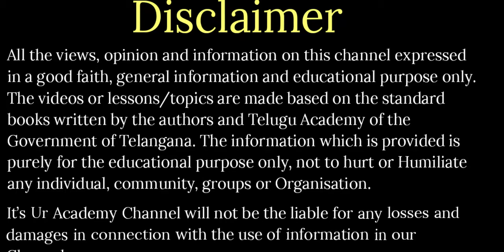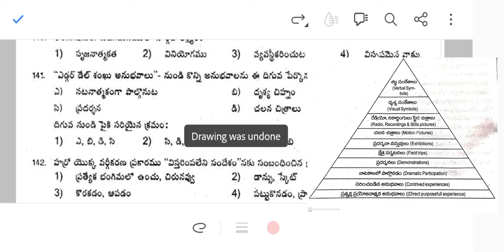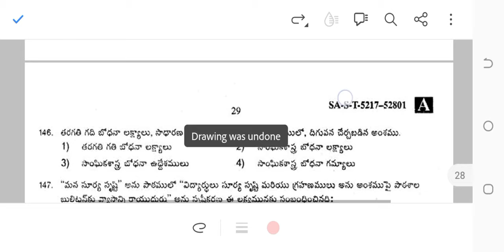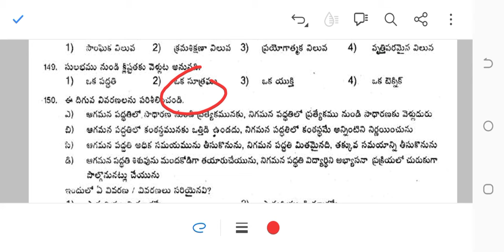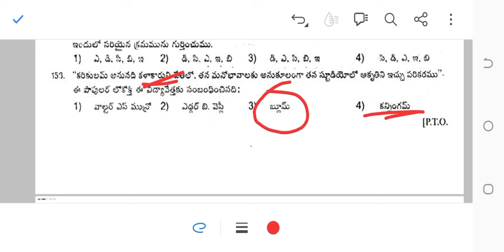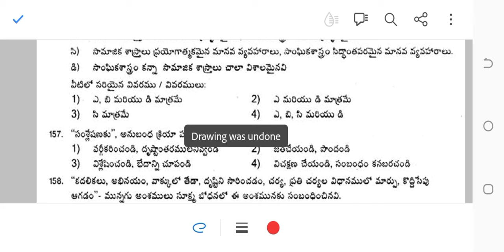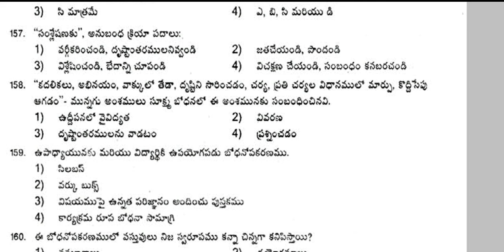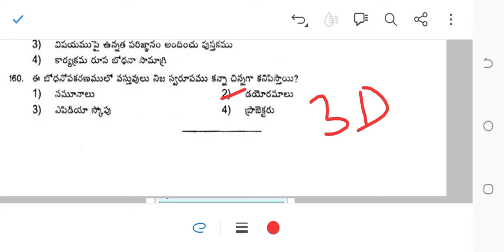TRT - DSC 2018 ll SOCIAL Studies ll School Assistant ll Previous Paper Solution